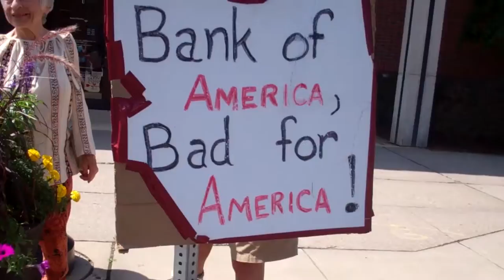Protest! Teach in on Palestine 9/27/14